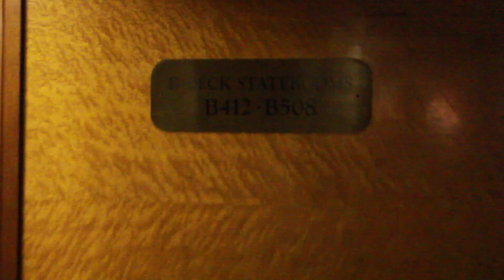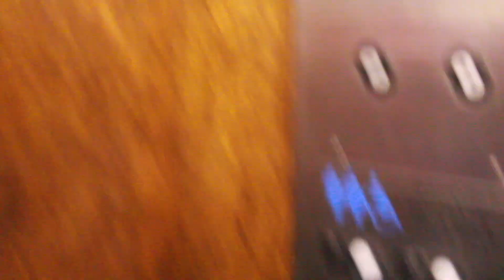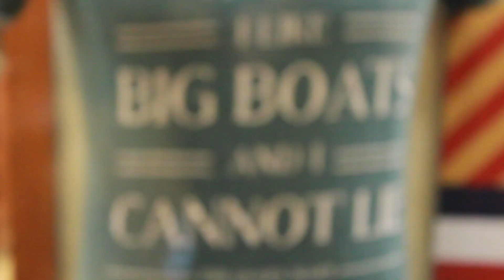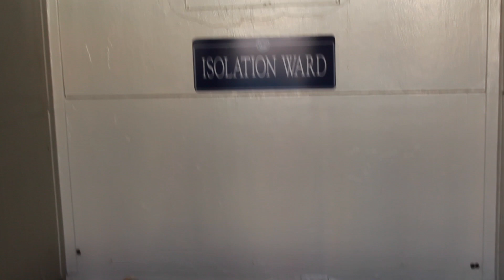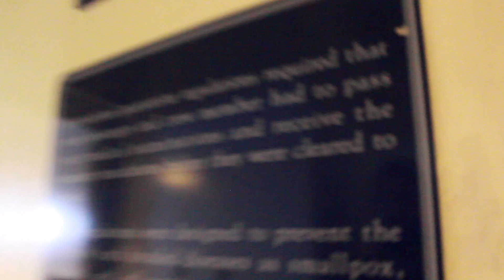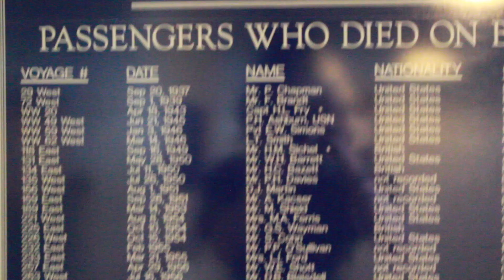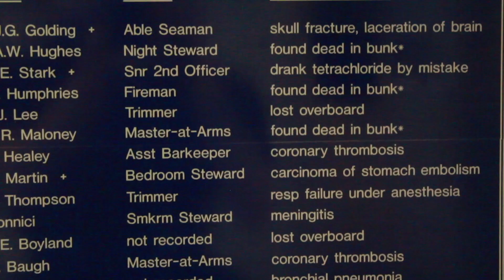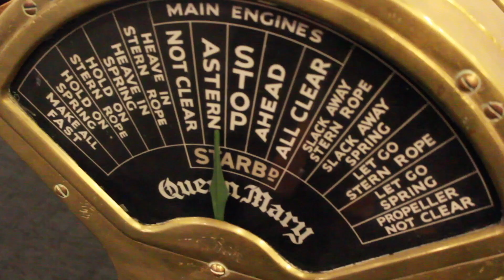The Queen Mary | 1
Part 1 of my vlog on the Queen Mary! With the possibility of spooky things happening on the ship, I just had to film my stay there.